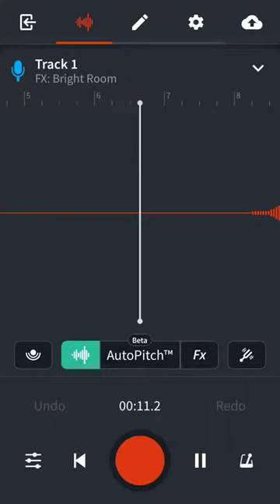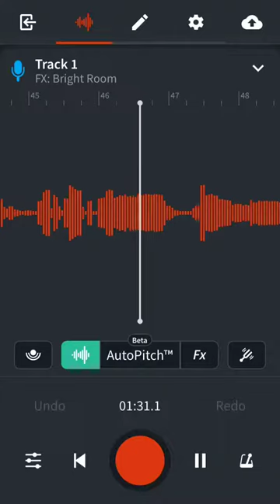IKAW AT AKO (SHORT COVER) JASON X MOIRA DELA TORRE - HERNANDEZ =